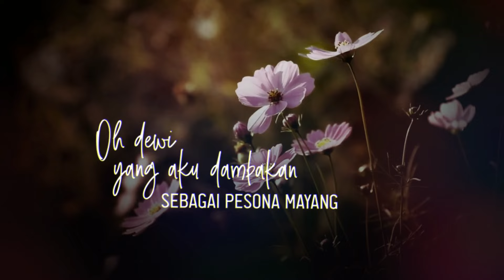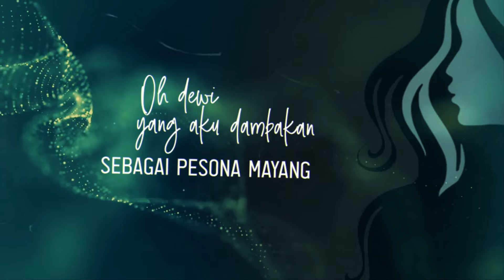Chrisye - Dewi Mayang (Official Lyric Video)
Official lyric video by Chrisye  performing Dewi Mayang
Cipt. Chrisye